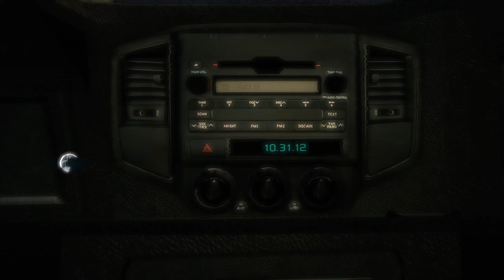Assassin's Creed III | Capitulo 1 | Gameplay | Español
Es el año 1775, las colonias americanas están al borde de la revuelta. Somos Connor, un asesino nativo americano que ha jurado la libertad de su pueblo y nación. Debemos enfrentar y eliminar a nuestros enemigos con un gran arsenal y de formas diferentes, en ciudades bulliciosas o en caóticos campos de batalla.

✅ OTRAS SERIES DE ASSASSIN'S CREED QUE QUIZÁS TE PUEDAN INTERESAR